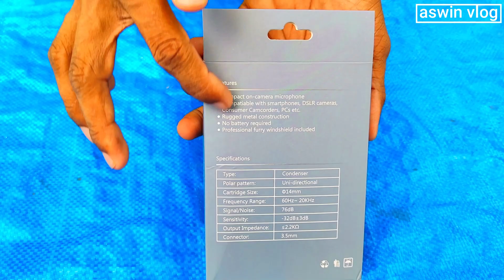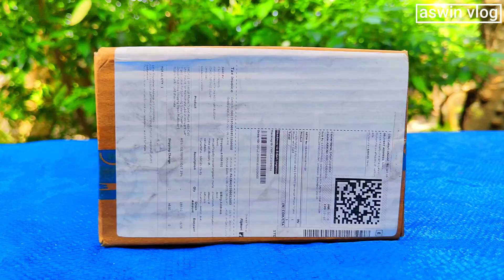microphone |unboxing video 🎙🎤🔊🔉🔈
SHOPEE Phone Tripod

deenu മച്ചാന്റെ ബെർത്ഡേയ്ക് നമ്മൾ polikum 😜😜😆😆